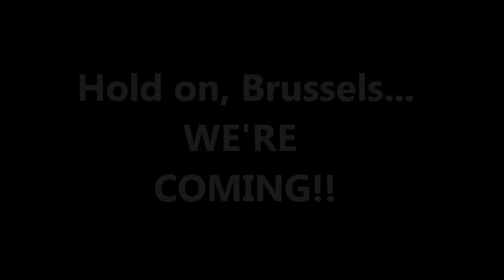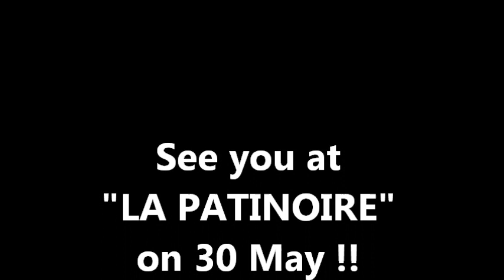Lucy & The BeaVers Trailer 2013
Lucy & The BeaVers will perform LIVE at
"La Patinoire", Brussels on Thursday, 30 May, at 9 PM